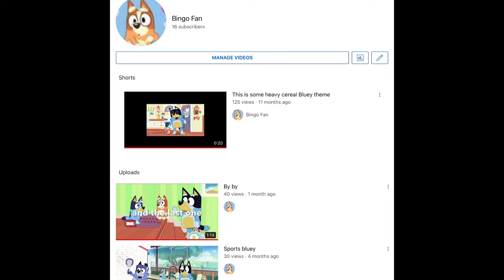It’s my channel’s Birthday and I am back￼!!